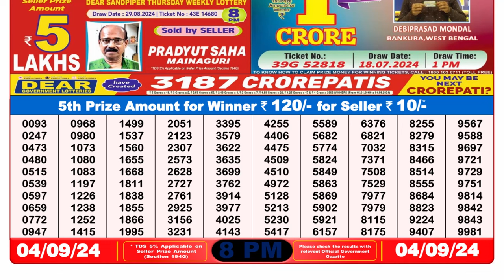🔴Dear Lottery Sambad 8pm today 04.09.24 Nagaland State Lottery Result